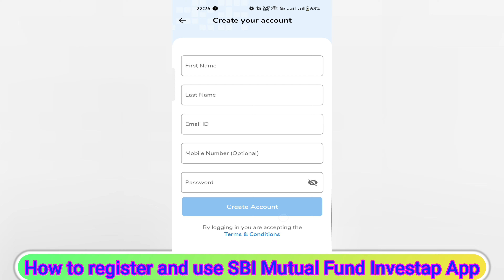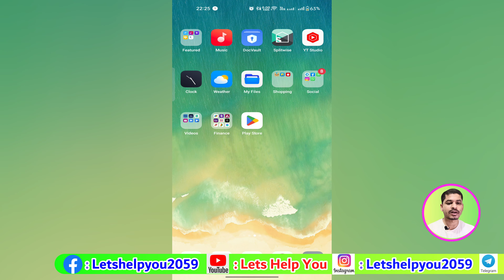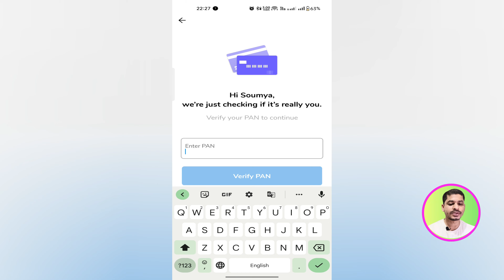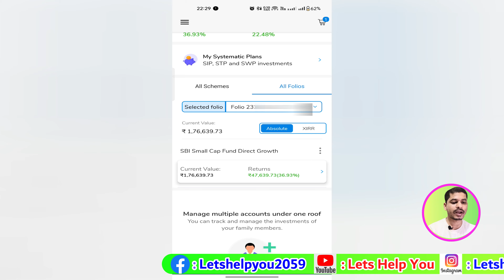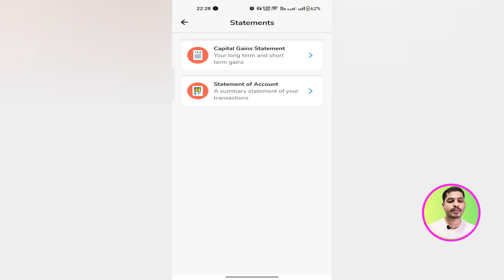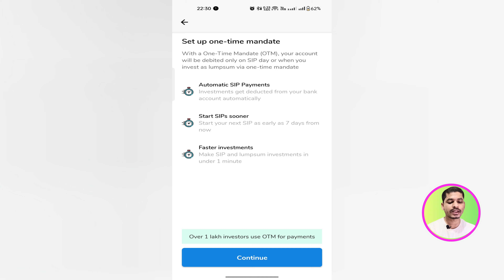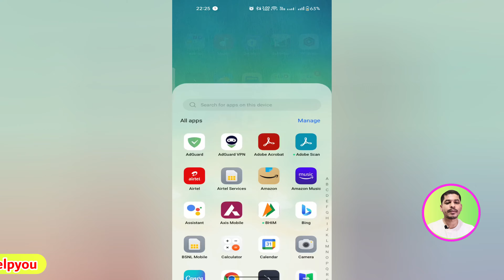How to Use SBI Mutual Fund Investap | How to Invest in SBI Mutual Fund through Investap app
Topic : How to Use SBI Mutual Fund Investap | How to invest in sbi mutual fund through Investap app

Friens, aaj ki iss video mein aapko , "How to Use SBI Mutual Fund Investap | How to invest in sbi mutual fund through Investap app" ke bare mein jankari milega. Agar aap log sbi mutual fund Investap aap ke bare mein jante nehin ho usko kaise use karna he , to phir iss video mein aapko sare jankari milega investap aap ke bare mein. Agar aap sbi mutual fund mein invest kar rahe ho, to phir us sare mutual fund ko manage karne keliye aap SBI Mutual fund Investap aap ko use karsakte ho. Ek aap mein aap sare sbi mutual fund ko manage karsakte ho. SBI investap aap ko kaise use karna he janiye. Friends agar aapka koi bhi doubt he, to comment box mein comment kijiye.

If you like this video, kindly

How to Register OTM in Mutual Fund | How to Register OTM for any mutual funds | Mycams

How to change Address in Aadhar Card Online | HOF based aadhar card address change online 2023

Aadhar Document Update For All Ages Free | How To Update Aadhar Card Online | Old Aadhar data update

How manage all mutual funds at one place | How to see all mutual at one place Free | Mycams App

How to register Mutual Funds KYC Online | KYC For Mutual Funds | E-KYC for Mutual funds (Part-2)

Credit Card To Bank Account Money Transfer | How to Transfer Money From Credit Card to Bank | Cred

How to Add Biller in Yono SBI for Mutual Fund | Add any Biller in SBI Yono App

Content:
How to Use SBI Mutual Fund Investap
How to Invest using SBI Mutual fund Investap app
sbi mutual fund investap aap ko kaise use kare
sbi mutual fund investtap aap
how to start sip in sbi mutual fund app
how to start sip in sbi investap
sbi mutual fund me invest kaise kare
sbimf app se sip kaise kare
how to invest in sbi mutual fund through investap
sbimf investap app se sip kaise kare
lets help you
how to use sbi invest app first time
sbi mutual fund investap
how to use sbi mf investap app
how to use sbi mutual fund app
sbi invest app se paise kaise nikale
sbi invest app me sip kaise kare
how to register in sbi investap